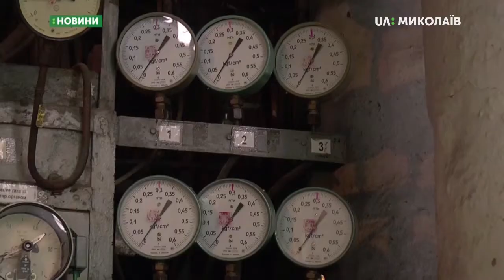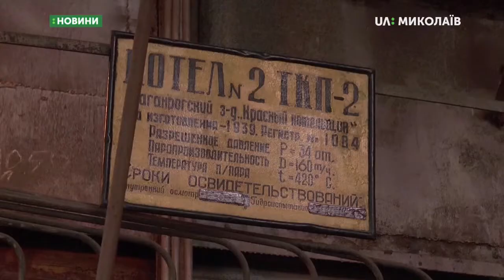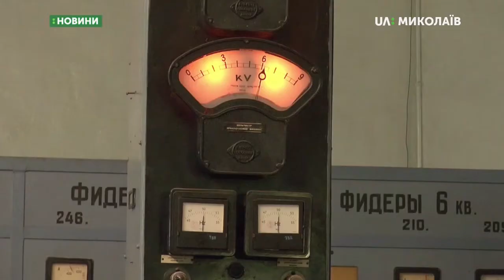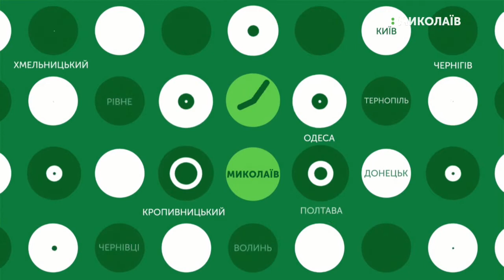12.11.2019. Новини. 17:00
Новини
Інформаційна картина дня (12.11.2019) поглядом кореспондентів телеканалу UA: Миколаїв (випуск новин — 17:00):
- Директор ТЕЦ розповів про початок опалювального сезону;
- Проти ухвалення закону про продаж землі мітингували аграрії  сьогодні біля Верховної Ради;
- В Обласному Палаці культури прибирають  ті, кому суд призначив громадські роботи, як міру покарання за скоєнні правопорушення;
-  Водіїв легкового транспорту зобов’яжуть перевозити дітей до 12 років або зростом до 145 см  із спеціальними кріслами.